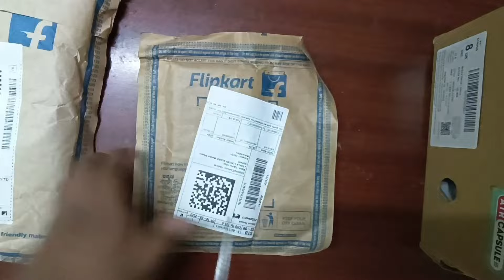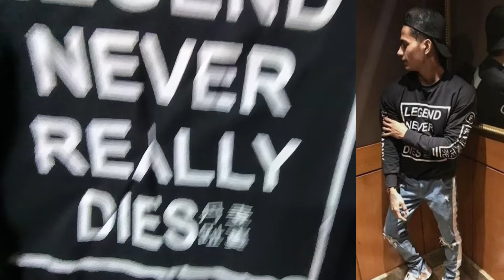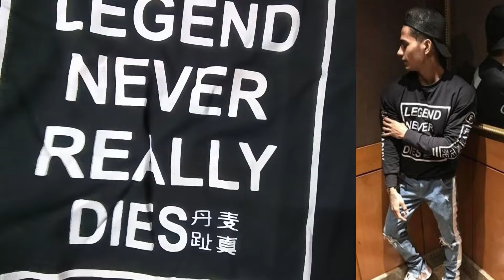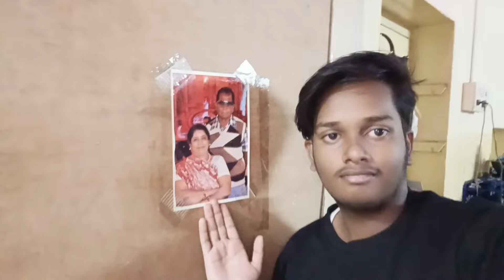Flipkart se aaya order 😳 || Famburh merch finally buy ki 😍 Vlog 06 🔥fambruhmerch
Hello guyz 💙
Welcome to my new vlog 😁
I hope you guys enjoyed this video if you guyz did make sure to subscribe to my youtube channel I will see you guys in the next video till then stay sexy babe 💕💥